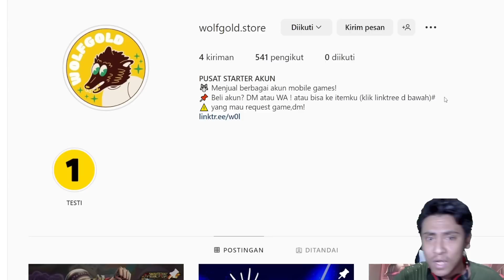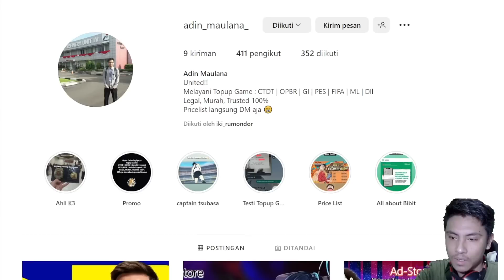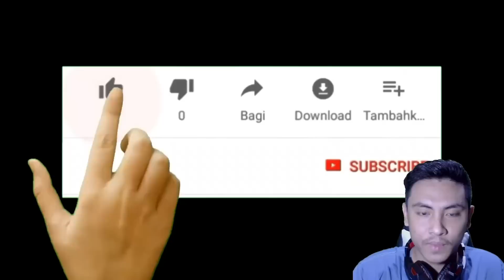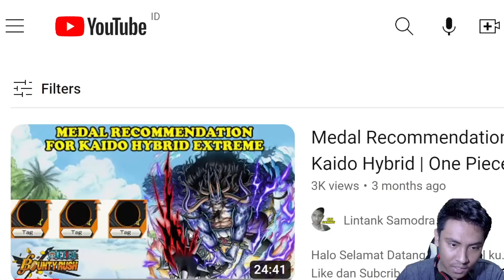GACHA Rebanner EX Kaido Hybrid 500RD !!! | One Piece Bounty Rush